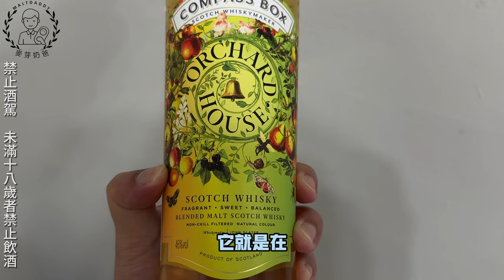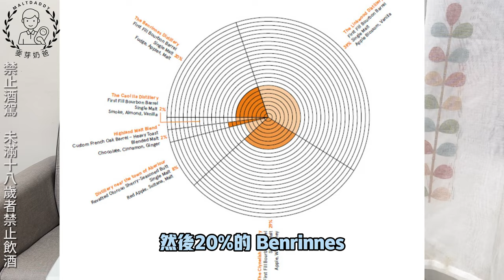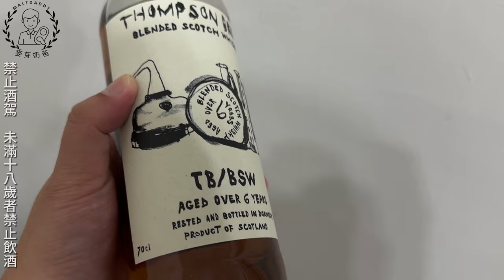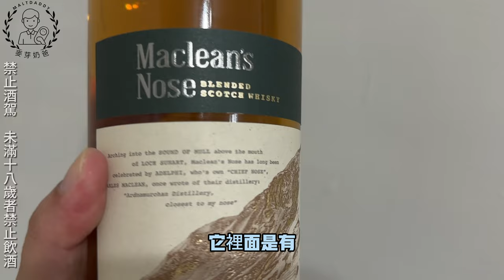你喝膩單一麥芽了嗎？新世代手工調和威士忌會成為威士忌愛好者的新趨勢嗎? BY:麥芽奶爸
這禮拜我想分享一下最近買進來的手工調和威士忌.  其實我很久沒有買調和威士忌來享受了因為我已經不喝超商的調和威士忌了.  可是我發現最近有一些新款的調和威士忌而且感覺是要給有經驗的人喝跟享受.  所以我就決定介紹我最近買的一些好喝的調和威士忌.  影片後面也有做我調和出來的威士忌 而且感覺調和成功了.  在家自己調和威士忌是一個很好玩的經驗.